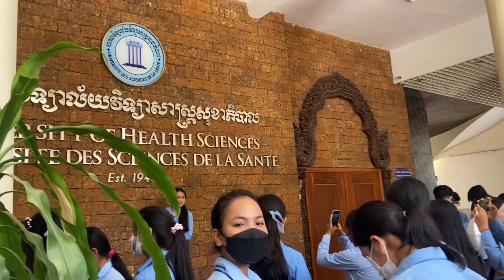ចូលរួមកម្មវិធីសម្ពោធអគារថ្មីនៅកាល់ម៉ែត/ participating in the inauguration of the new building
Hello everyone! I haven't posted new videos for a long time because I was busy with my final exam. Now, I'm back with a new video for you. I participated in the inauguration of the new building at Calmette Hospital. I have a chance to join this inauguration since I'm a student at University of health sciences. This is my highest honour to be here and I can show you what I saw. I hope all of you like this video and I'm sorry for my wrong spelling in this video.
Editing program: VLLO (mobile ver.)
Place.:
   Calmette hospital
   University of health Sciences
   Royal University of Phnom Penh